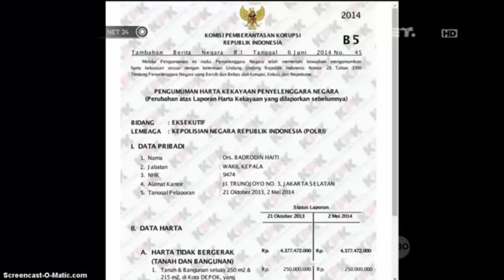Lebih Mengenal Sosok Calon Kapolri - Komjen Badrodin Haiti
Presiden Jokowi mengajukan nama calon Kapolri baru, Komjen Badrodin Haiti. Badrodin lahir di Paleran, Umbulsari, Jember, Jawa Timur pada 24 Juli 1958. Badrodin merupakan alumnus terbaik Akpol 1982. Setelah itu kariernya melanglang nusantara dan menduduki posisi strategis.